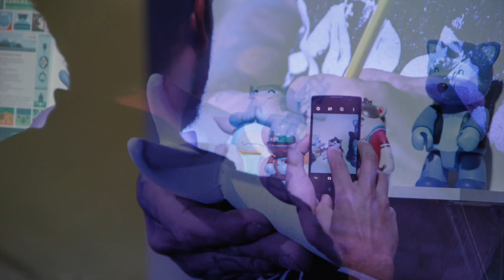INDIE TOYS AR 2016 - Featured on TOYSREVIL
INDIE TOYS AR
Friday Sep 23, Buenos Aires, Argentina

For the first time ever, the emerging scene of Argentine Toy Artists made a Group Exhibition in Buenos Aires. The show was named INDIE TOYS AR and it was held in the exhibition hall of Universidad de Palermo.

About 300 people gathered to see the pieces in a huge variety of styles and materials! Also, in the middle of the hall a blank Jumbo Cerrito awaited to be customized/vandalized by the public in a collective painting.

WHO-IS "TOYSREVIL"?